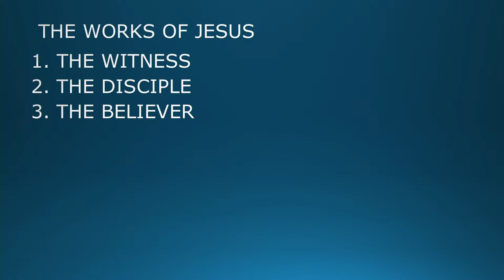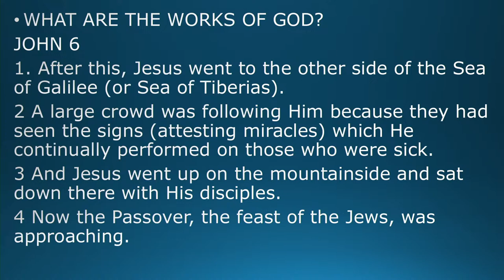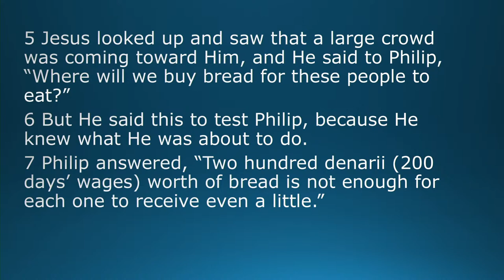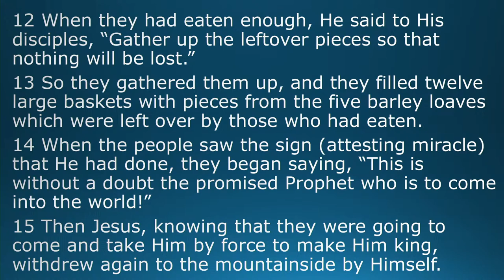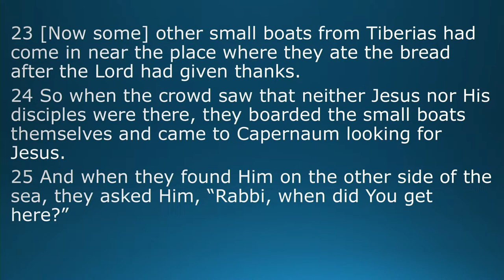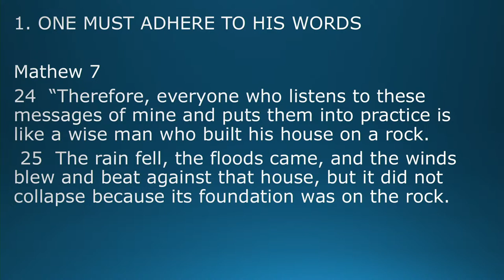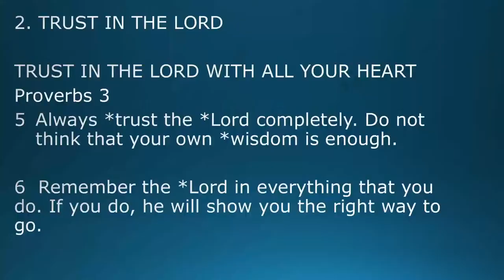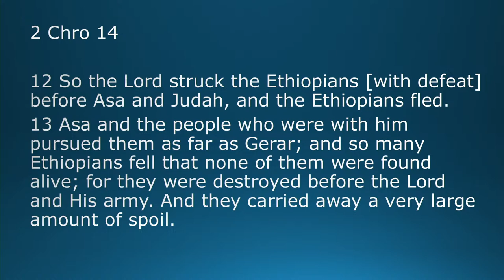The Believer (Part One) - Pastor George Macharia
Join us every Sunday at Nairobi Cinema, Aga Khan Walk from 8:00AM for the 1st service and 11:00AM for the second service for a time of worship, prayer, and the word.

TO GIVE
MPESA PAYBILL - 488700
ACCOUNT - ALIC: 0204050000